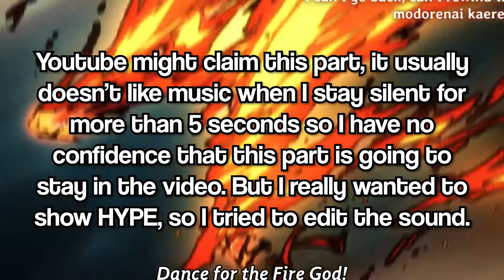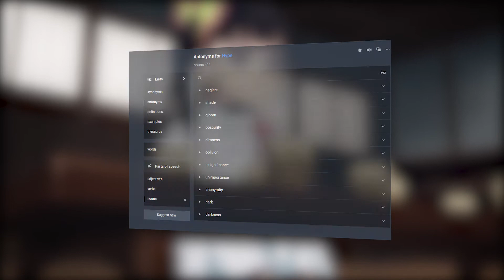Demon Slayer - How to NOT End a Series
Demon Slayer - How to NOT End a Series. So I finished the Demon Slayer Manga a couple of months ago and had a more controversial take on it. I didn't really see much statements on the ending of the series, maybe because most people are anime only watchers so I can understand that.

I am a virtual youtuber or vtuber for short. I speak mostly english so some people may call me an english vtuber or envtuber. I post a massive amount of vtuber clips of myself in this channel. I want to be a funny vtuber that focuses on gaming but also posts other stuff. I play a ton of video games that are fun or just funny to watch. I also watch some YouTube videos from time to time, check out my stream if you want to hangout or talk with me.